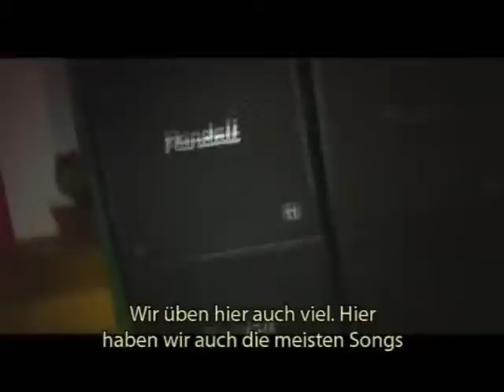JF Dagenais from Kataklysm presents his house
JF Dagenais, guitarist of Kataklysm presents his house and shows how he lives. (Filmed in 2008)